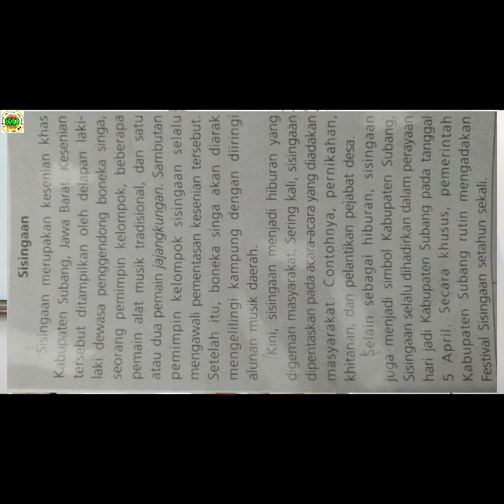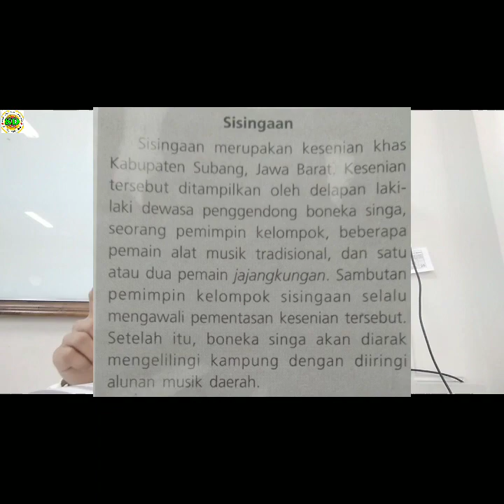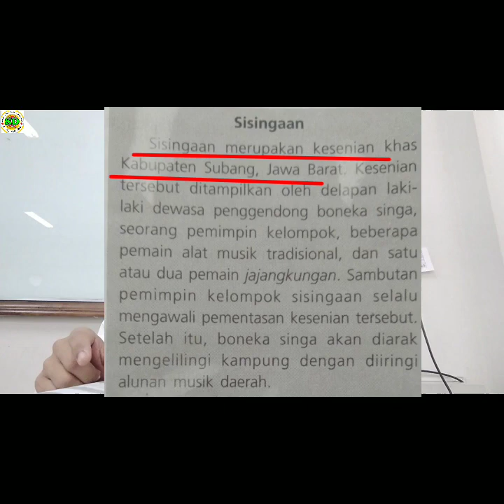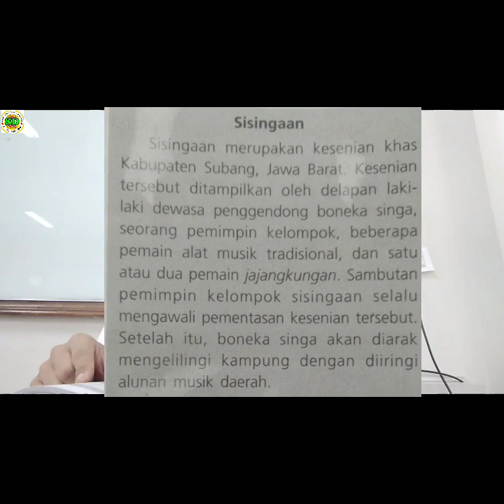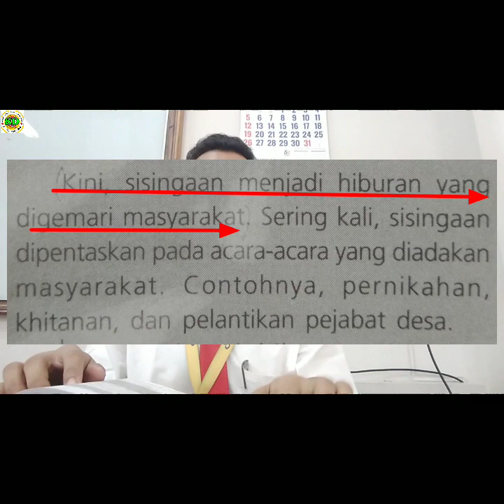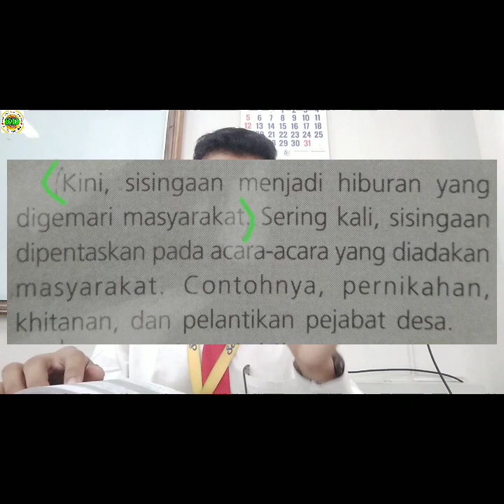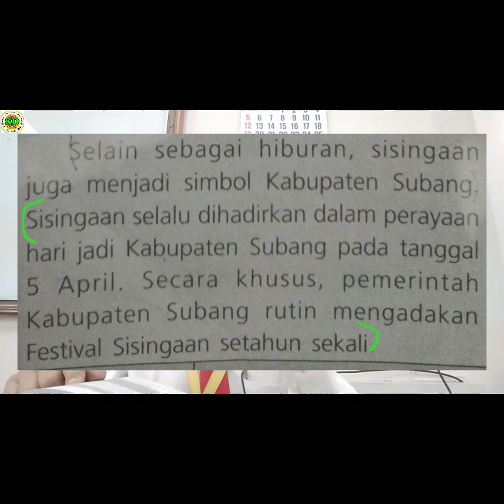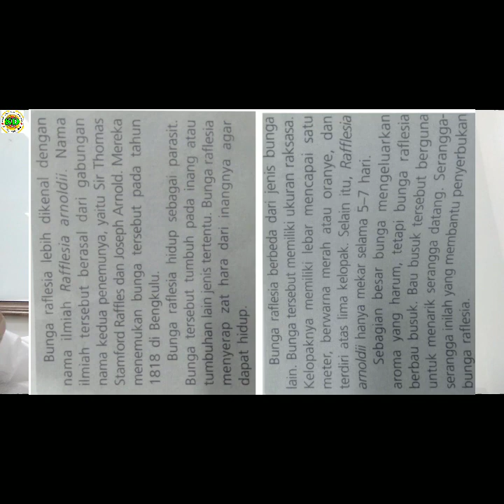B INDONESIA 6 REVIEW 1